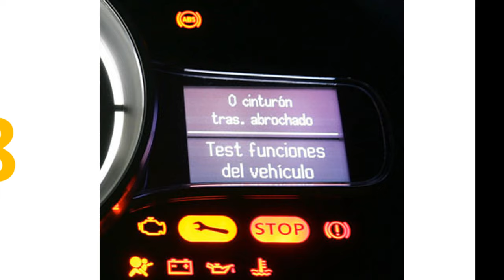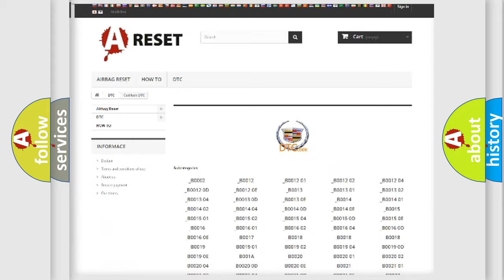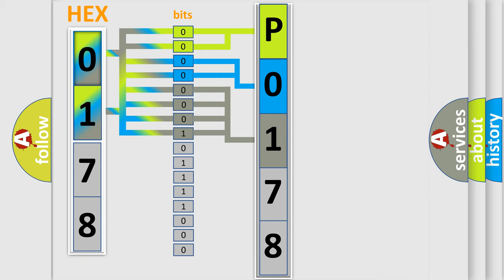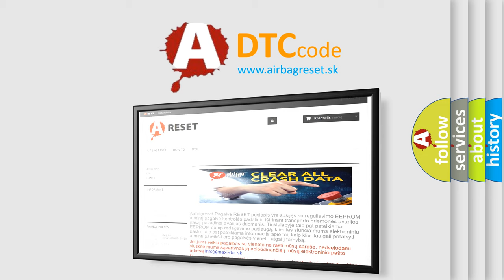DTC cadillac P0178 Short Explanation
Contents:
0:21 Basic DTC analysis according to OBD2 protocol standard.
1:48 Insight into programming
2:58 A diagnostically understandable description of the Diagnostic Trouble Code
3:05 Basic error definition

Make:
Cadillac
Code:
P0178
Definition:
Fuel Trim System Rich (Bank 2)
Description:
The engine run time is more than 30 seconds. The ignition voltage is more than 10.9 volts.
Cause:
The hertz and millisecond parameters react immediately to any change in the FCS circuits, but may not react long enough to set this DTC.
A reading of 16 Hz in the Freeze Frame or Failure Records indicates a circuit failure.
An intermittent conditio